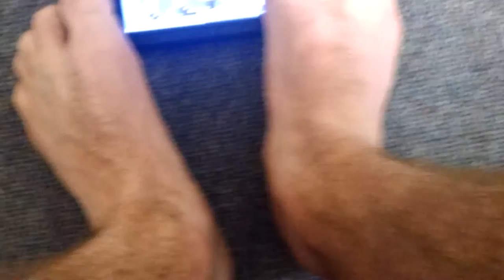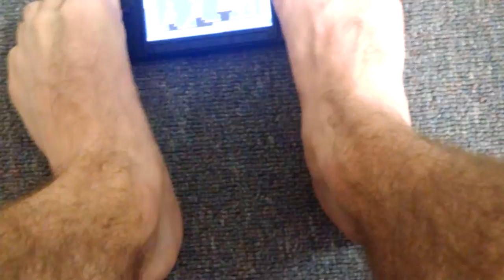Mighty Gunvolt Any% Gunvolt with my feet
20:30 RTA and 19:29 IGT
Sorry about the video being super shaky and almost never having the screen on camera, I tried my best